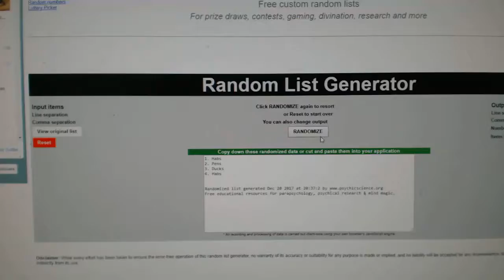Multi Randoms - C&C GB #8079